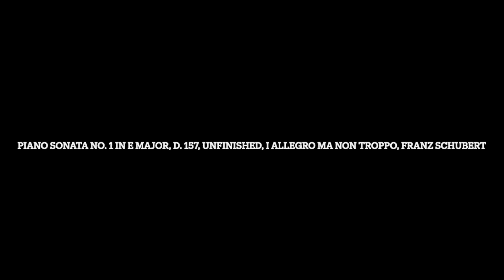Piano Sonata No. 1 in E Major, D. 157, Unfinished, I Allegro ma non troppo, Franz Schubert